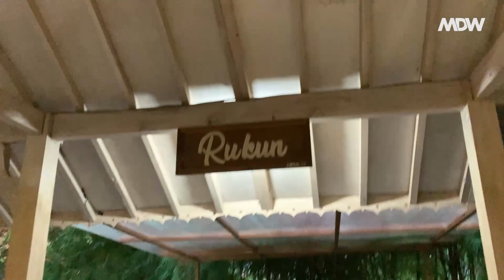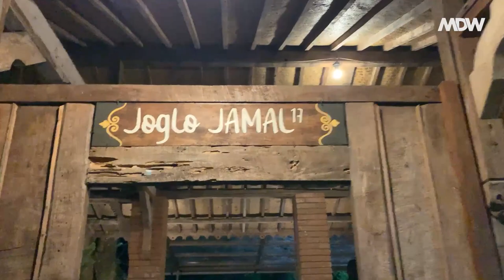BUKA BERSAMA MUDA-MUDI WONOSARI 1444 Hijriah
Terimakasih sudah bersedia klik video ini.

Selamat menonton.